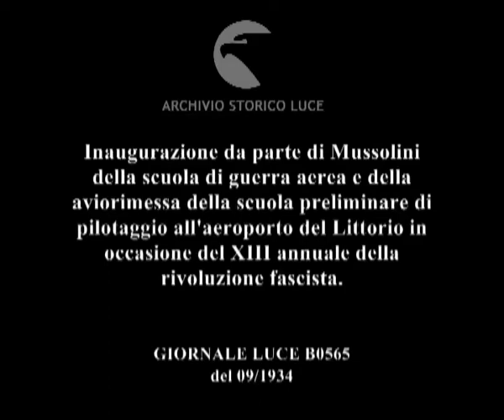Inaugurazione da parte di Mussolini della scuola di guerra aerea e della aviorimessa della scuola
Descrizione sequenze:autorità militari e fasciste scendono le scale esterne di un palazzo ; insegna in cima al palazzo su cui si legge:' Ala Littoria. ' ; Mussolini e Starace tra comandanti e generali dell'aeronautica passano in rassegna gli aeroplani in fila fermi in un campo ; Mussolini tra le autorità militari e fasciste che assistono decora un miliziano aviatore fascista ; volto di profilo di Mussolini ; Mussolini decora un altro fascista ; Mussolini cammina con il suo seguito a ridosso di un palazzo ;